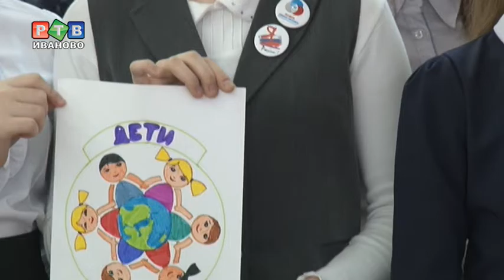В гимназии №36 умеют заботиться о природе